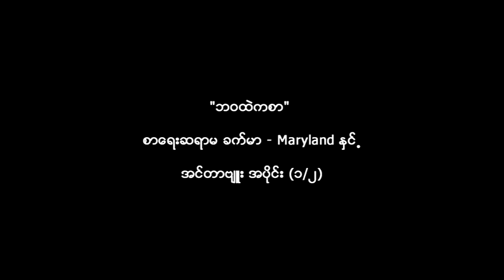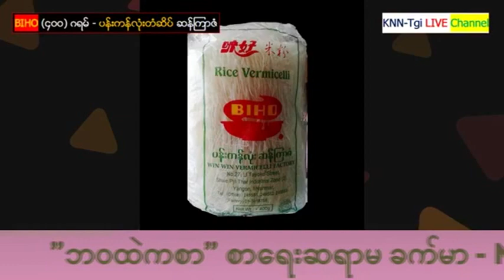KNN-Tgi #373 "စာေရးဆရာမ ခက္မာ - Maryland ႏွင္႕အင္တာဗ်ဴး" အပိုင္း (၁)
"ဘဝထဲကစာ"
စာေရးဆရာမ ခက္မာ - Maryland ႏွင္႕အင္တာဗ်ဴး အပိုင္း (၁/၂)